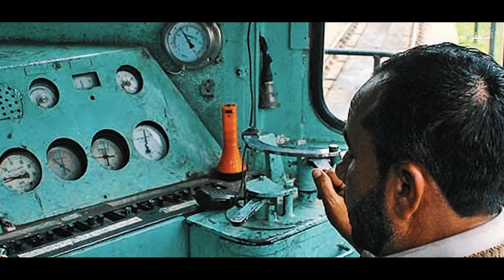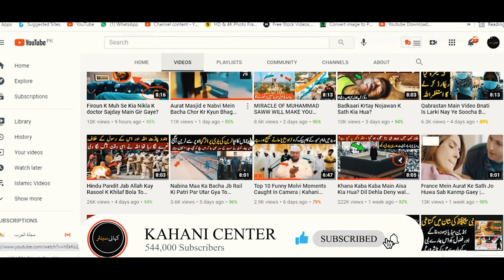Hathi Jab Peechay Na Hata To Kia Hua? Kahani Center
Allah Hu Akbar Ye video ignore nai krna please

Jinnat Ka Janazah Parhaya To Haji Sahab Ne Kia Dekha? ALLAH HU AKBAR

Jazak Allah!